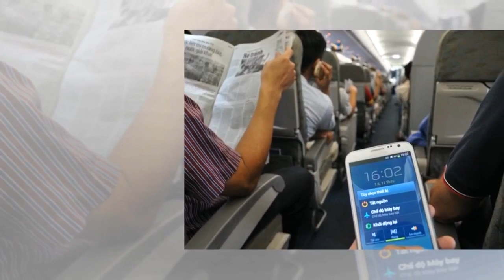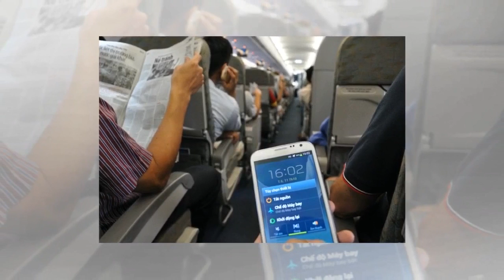- Tin NewKhách vô tư sử dụng điện thoại trên máy bay, Cục Hàng không yêu cầu siết chặt